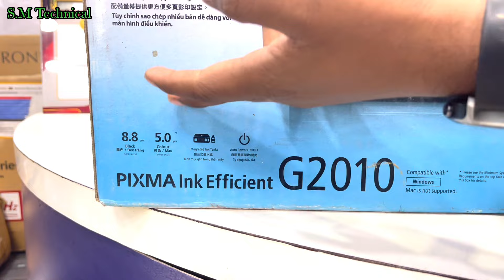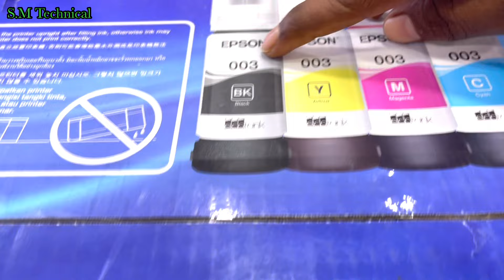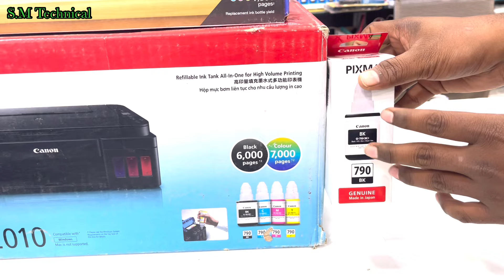Canon vs Epson Printer Review 2024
Hi Friends Canon vs Epson Printer Review 2024